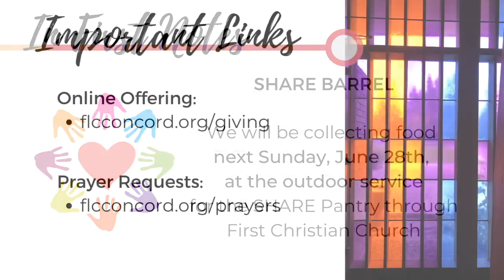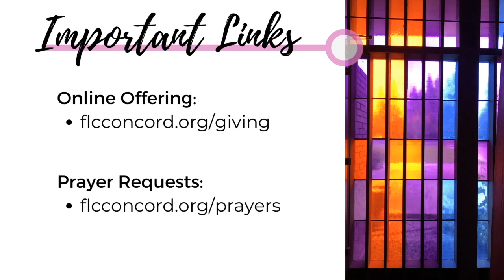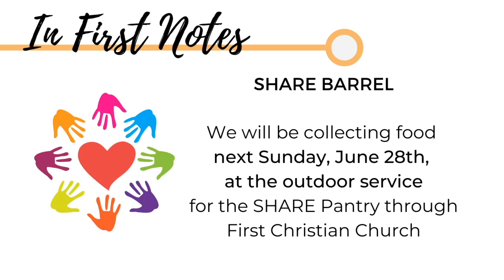June 21 | Sunday Morning Worship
First Lutheran, Concord, CA gathers for worship on Sunday mornings at 9:30 Pacific led by Pastor Andy Jones. or we are now meeting in-person for an outdoor service.

Hymns used by permission from Concordia Publishing House | LSB Hymn License .NET, no. 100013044.
"Just as I Am without One Plea" Lutheran Service Book #570
"Amazing Grace" Lutheran Service Book #744